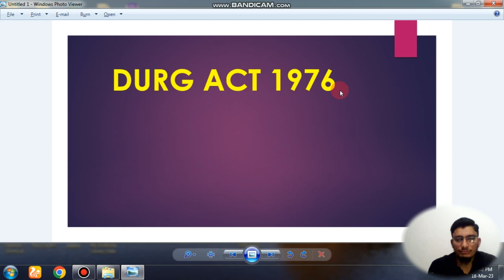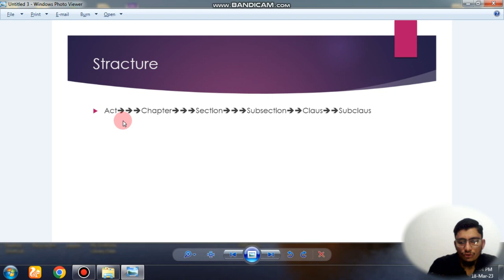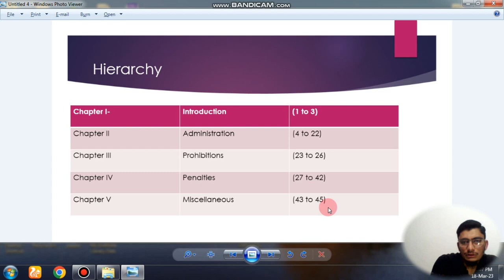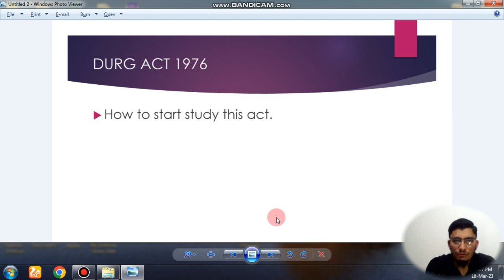Drug act 1976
it is a serise of Drug act 1976. this is first lecture and further lectures will be uploaded soon insha Allah.